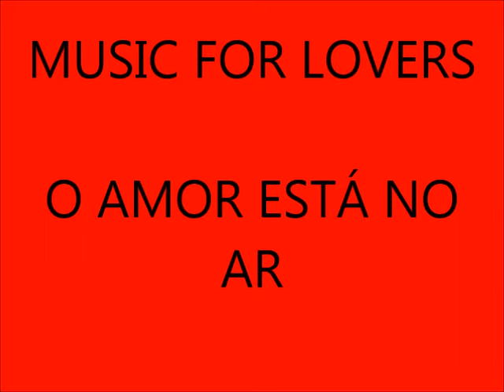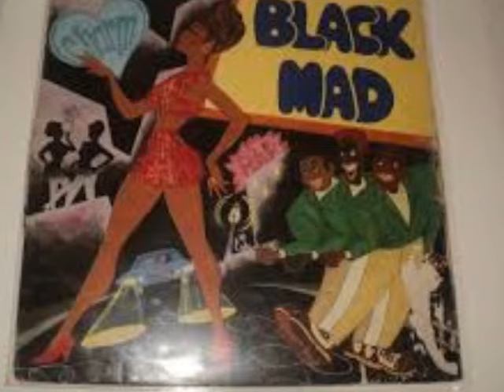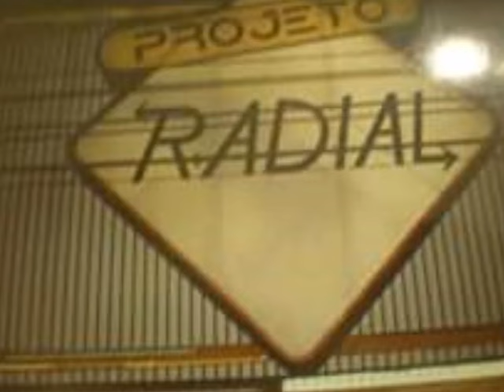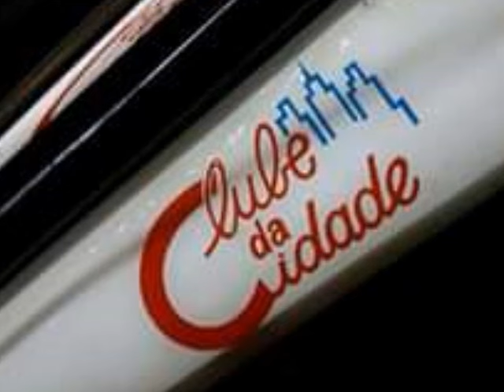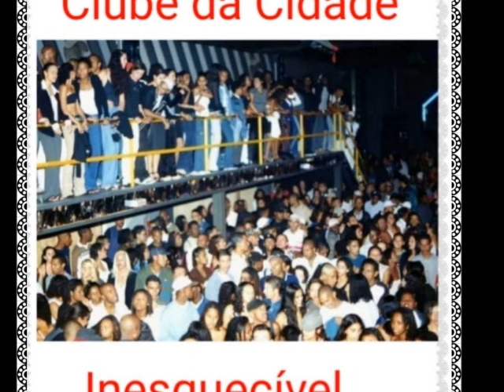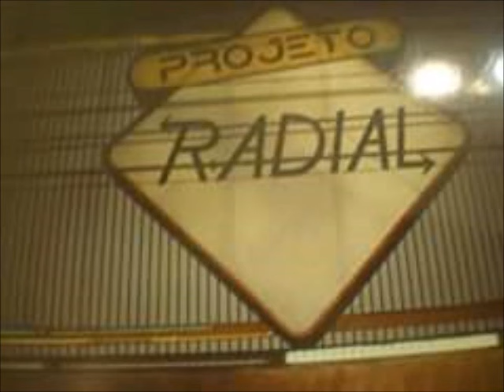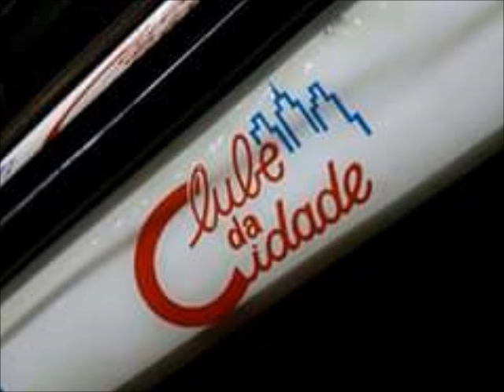LEMBRANÇAS DOS BAILES BLACKS ANOS 80 E 90.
Para os amantes da Black Music dos anos 80 e 90, fiz este set de melodias com as musicas mais tocadas pelas Grandes Equipes, espero que gostem.